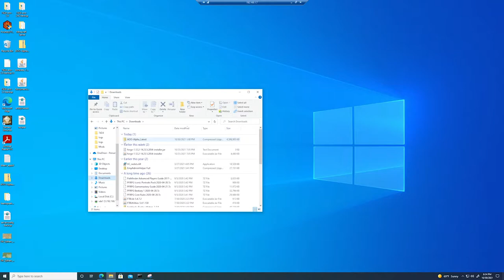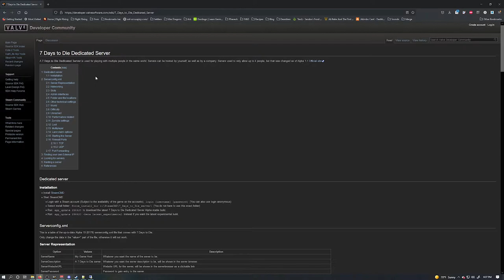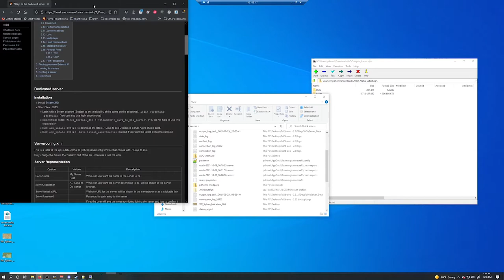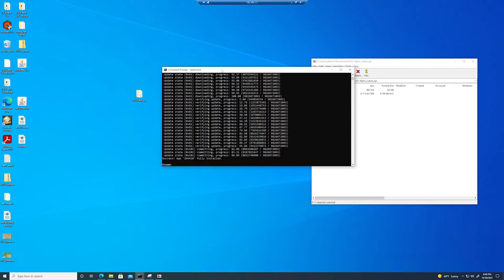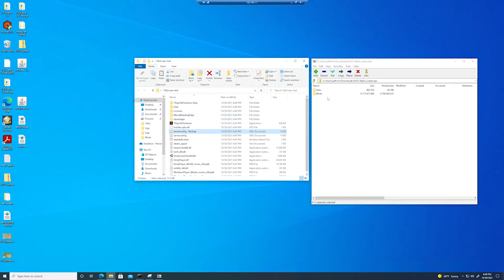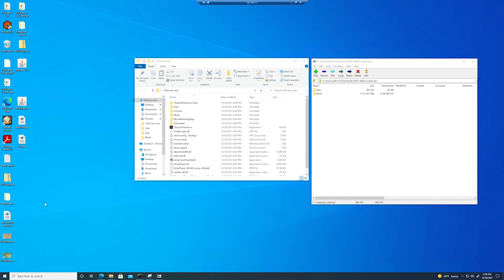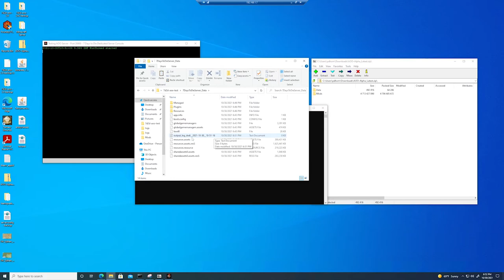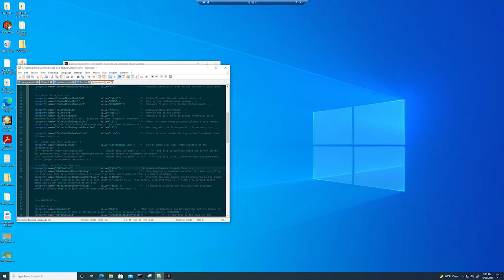Install Age of Oblivion Mod Part 2 (Server)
Here I walk through how to install the Age of Oblivion mod for 7 Days to Die to run as a server on Windows. I install 7 Days to Die using steamcmd to a folder, then copy the mod into the appropriate folders.

** The video shows the zip has a Mods folder and Data folder. With Age of Oblivion Alpha 5 version and later, only the Mods folder is there and is needed. Previous versions will still have both.**

As the download link has changed several times since this video was made, please find the current link on the forum page for the mod itself.

I do apologize that most of the video the music cannot be heard. I didn't realize I had turned it down too low.

**This assumes you have Remote Desktop Access to said server. Please check with your host on how to install mods if your host does not give you remote desktop access.**

Music heard in the video is by Adrian Von Ziegler. Some very awesome music, go check him out!